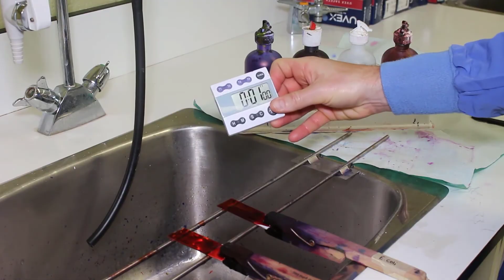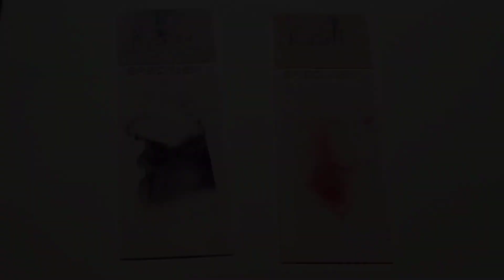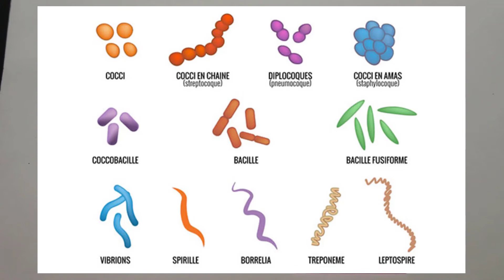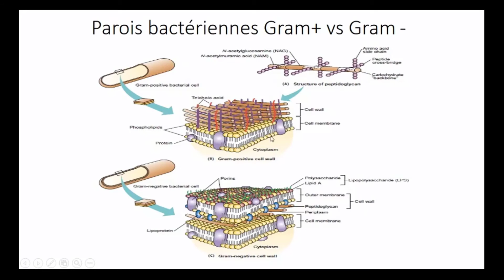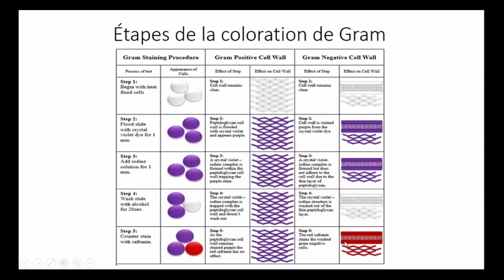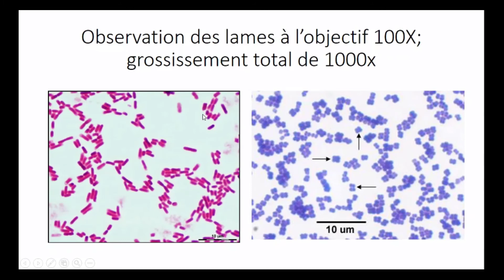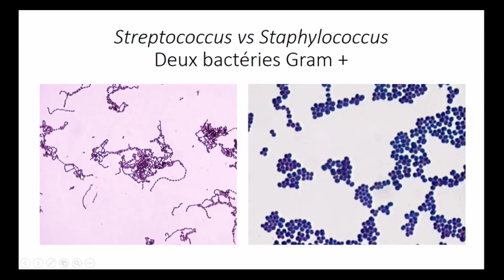LABORATOIRE DE MICROBIOLOGIE: COLORATION DE GRAM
Explication et démonstration des différentes étapes de la coloration de Gram, du frottis bactérien jusqu'à l'aspect au microscope.  Lors des 5 dernières minutes, explications des concepts théoriques de cette coloration utilisée dans pratiquement tous les laboratoires de microbiologie.